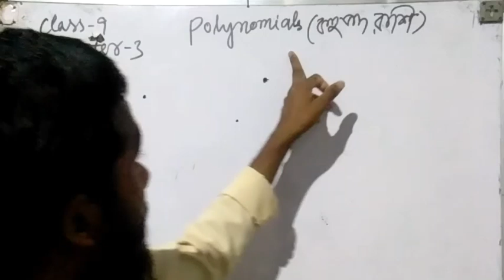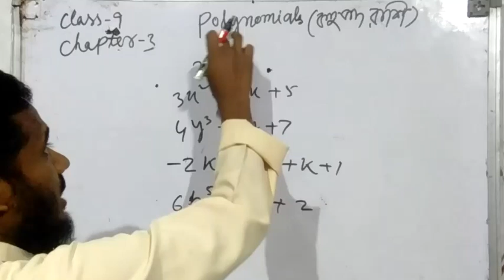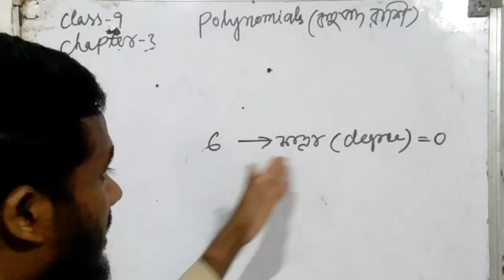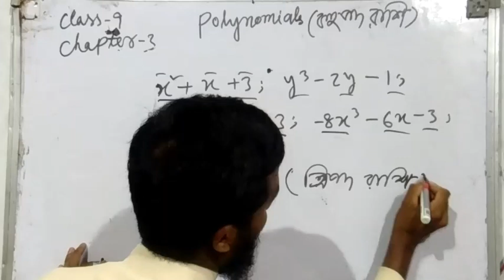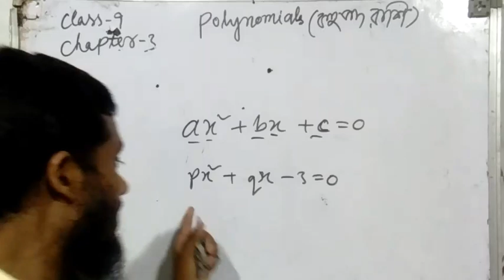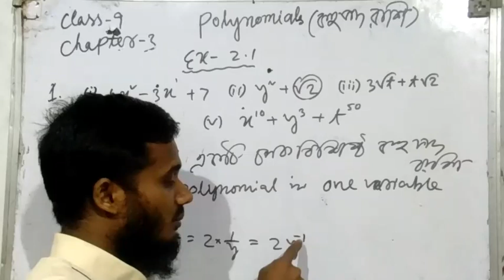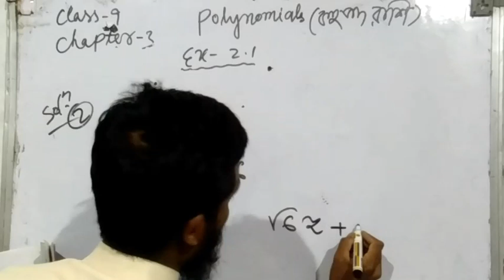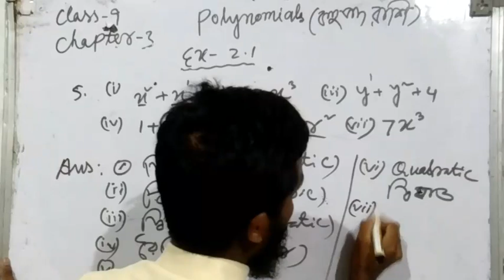Class 9 Math, Polynomials (বহুপদ রাশি) Exercise 2.1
Class 9 Math Polynomials, বহুপদ রাশি, Exercise 2.1, polynomials, introduction to polynomials, polynomial expressions, chapter 2 exercise 2.1, basic concept on polynomials, 9th math chapter 2 exercise 2.1